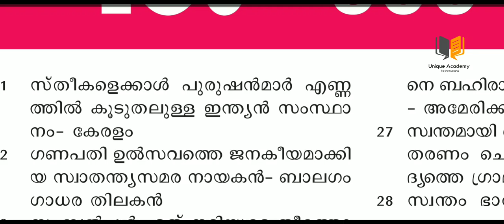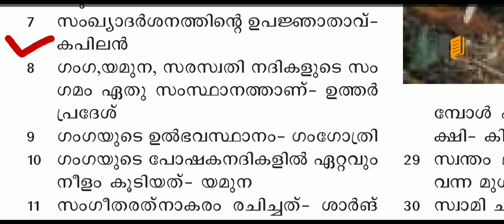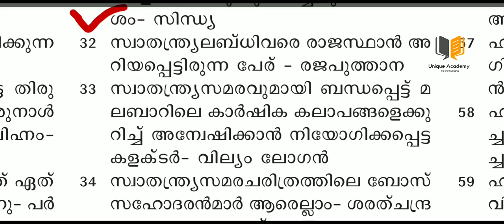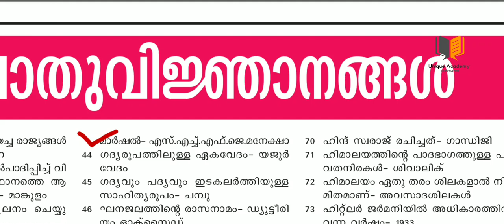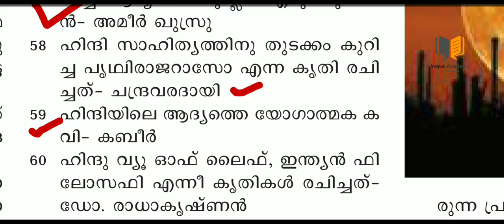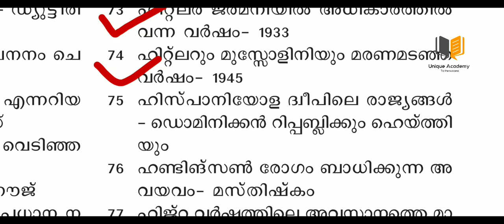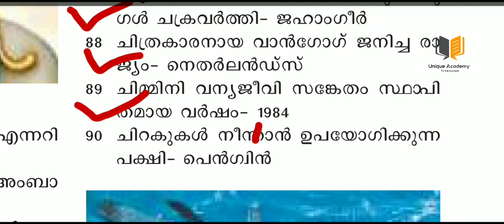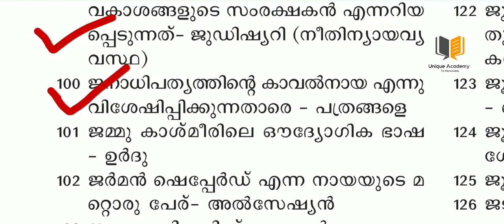psc bulletin | mission bullettin Day 25|LGS special 500 questions |part 4| April 2020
പി എസ് സി യുടെ പുതിയ സിലബസ് പ്രകാരം കൂടുതൽ ചോദ്യങ്ങളും പിഎസ്സി ബുള്ളറ്റിനിൽ നിന്നും ആകാനുള്ള സാധ്യത തള്ളിക്കളയാനാവില്ല.2020 ജനുവരി മുതലുള്ള പിഎസി ബുള്ളറ്റിനുകളിൽ വന്നിട്ടുള്ള ചോദ്യങ്ങളും , ഒരു ഉദ്യോഗാർത്ഥി പഠിച്ചിരിക്കേണ്ടതുമായ കാര്യങ്ങളാണ് നമ്മുടെ വീഡിയോകളിലൂടെ പങ്കുവെക്കാൻ ശ്രമിക്കുന്നത്.

kerala psc GK questions-LDC-LGS full mark challenge
Current affairs- പഠനം  ബുള്ളറ്റിനിലൂടെ LDC-LGS-DEGREELEVEL
Very important questions from psc Bulletin
current affairs മുഴുവൻ മാർക്കും PSC ബുള്ളറ്റിനിലൂടെ

പഠിക്കാം മുന്നേറാം

Kerala psc/ psc Bulletin gk questions| LDC fullmark challange

we are discussing GK questions in the psc bulletin through the series

current affairs psc|psc bulletin (Kerala psc bulletin)

psc important years and related facts

kerala psc | most Repeated years

LGS MAIN EXAM CLASS | ലളിതമായ 100 GK ചോദ്യങ്ങൾ

 LGS MAINS കിടിലൻ STUDY PLAN

 LGS MAIN EXAM | മനുഷ്യ ശരീരത്തെക്കുറിച്ചുള്ള പൊതുവായ അറിവ്

 LGS MAIN EXAM SPECIAL

 online PSC Channel kerala psc

 LGS MAIN EXAM CLASS | ഒരു പൗരന്റെ അവകാശങ്ങൾ  | സിലബസ് പ്രകാരമുള്ള ക്ലാസ്സ്‌

 LGS MAIN EXAM CLASS | ഇന്ത്യൻ ഭരണഘടന അടിസ്ഥാന വിവരങ്ങൾ

 KERALA PSC LGS MAINS SYLLABUS 2021/ DETAILED ANALYSIS

 LGS main പരീക്ഷക്ക് എന്തൊക്കെ പഠിക്കണം.

 ലാസ്റ്റ് ഗ്രേഡ് സർവന്റ് മെയിൻസ് സിലബസ് | LGS Syllabus - Details for 2021 mains examination
LGS മെയിൻ പരീക്ഷയിൽ മുഴുവൻ മാർക്കും നേടാം